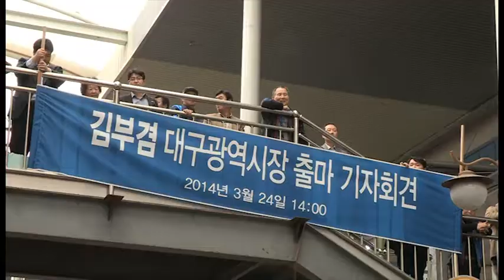김부겸, 서문시장서 대구시장 출마선언